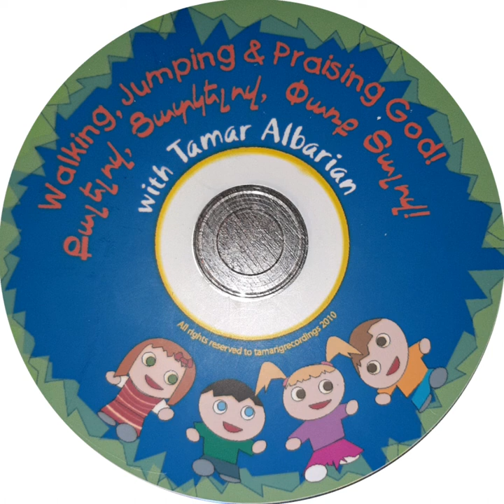10.Հիսուսն է աննման